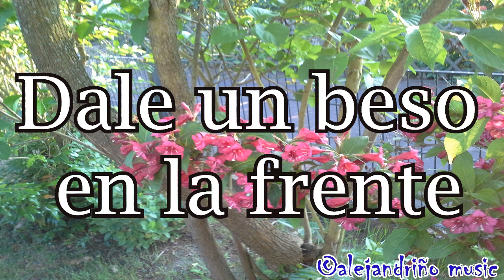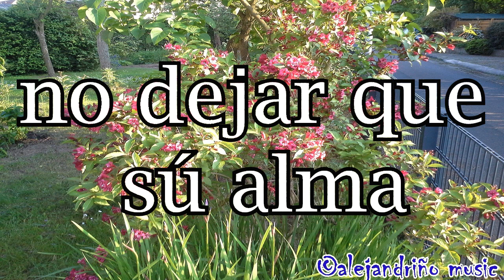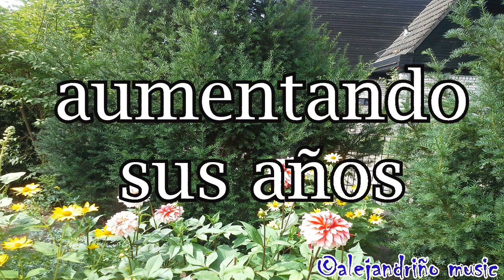Hoy Que Tú Madre Vive - Zulma Alfonso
Si te gusta mucho la lectura te gustaría leer este maravilloso texto sin derechos de autor

Si eres un cantante o compositor y le cantas a nuestro Señor Dios Todopoderoso pero no sabes como subir tú música a las plataformas digitales o no cuentas con recursos suficientes, puedes contactar con nuestros amigos de MelCar Productions LLC

Si nuestro contenido te ha parecido de bendición para ti y los tuyos, seria de gran bención para nosotros una donación para así poder comprar nueva tecnología para hacer mejores vídeos para la Gloria y Honra de nuestro Dios, y así poder llegar a más personas alrededor del mudo